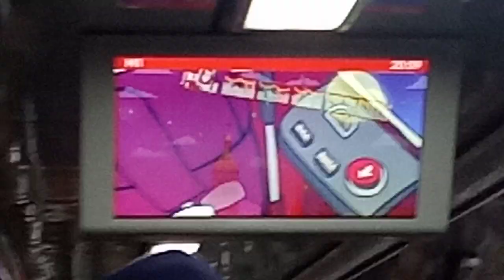Самореклама мера Киева Виталия Кличка в метро Киева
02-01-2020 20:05